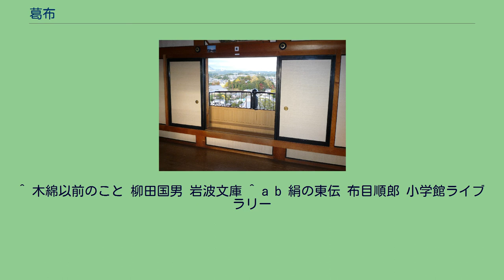葛布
葛布（くずふ、くずぬの、かっぷ）とは、葛の繊維を紡いだ糸からつくられる織物である。
葛の蔓を煮て水に晒し、発酵させたのちに繊維を取りだし、これを績んで葛糸にする。
緯糸（よこいと）と経糸（たていと）の両方に葛糸が用いられているもののほか、経糸に絹や麻、木綿の糸を用いるものもある。
葛の蔓を薬品で溶かして繊維分を取り出して、機械で紡績した糸で織られた製品もあり、葛粉をとったあとの繊維を糸にしたものを用いる場合もある。
古代日本においては庶民の被服や上流階級の喪服などの材料とされていたが、今日では襖張りや壁張り、表装や装本用の布などで用いられることがほとんどである。
静岡県西部の掛川市の周辺で作られている葛布は、経糸に木綿、麻、絹などを使い、緯糸を撚りを掛けない葛の平糸で織った物である。
江戸時代には芭蕉布や晒布とならんで掛川の名産だったことが和漢三才図会に載っている。
九州地方でかつて織られたものは、経糸、緯糸とも撚りをかけた葛糸である。
甑島では「葛たなし」、唐津市では「佐志葛布」とも呼ばれる。
香川県や新潟県、島根県などにも作られた記録がある。
繊維の利用は古く、新石器時代には使われていたとされる。
中国の江蘇省呉県草鞋山（そうあいざん）遺跡から葛布が発見されたほか、論語にも葛布の記述がある。
また司馬遷の史記にも、夏の衣として葛衣がもちいられたとある。
1996年に再建された掛川城の復興天守の最上階の襖には、地元産の葛布が使用されている 日本では古墳時代前期に九州の大宰府にある菖蒲が浦古墳で鏡に付着した葛布が出土し、これが日本最古の葛布と言われている。
奈良時代にも、正倉院文書に葛布の盗難届けが出ているほか、万葉集にも幾つか葛布を詠んだ歌がある。
平安時代には、養老律令の延喜式に葛布の染色方法が載っていて、平家物語にも葛布で作られた袴を指す「葛袴」がしばしば描写されている。
江戸時代には、公家の直垂、狩衣、武士の陣羽織、裃、火事羽織、道中着などに用いられ、遠州掛川がその特産地として有名になった。
明治維新後は武士や公家による需要が無くなり、代わって輸出用の壁紙を生産するようになった。
戦後は外貨獲得の輸出産業として、掛川地区を中心に発展した。
しかし、韓国が国策として葛布壁紙を取り上げるようになると日本の製造業者による市場占有率は減少した。
転廃業していく業者の中で残った数社が、現在も葛布を生産し、掛け軸やハンドバッグなどの民芸品、すだれやシェードなどのインテリア、帯地や着尺、洋服などの服飾品として販売されている。
^ “葛布ができるまで”. 大井川葛布. 2013年9月5日閲覧。
^ “葛布とは”. 大井川葛布. 2013年9月5日閲覧。
^ 木綿以前のこと 柳田国男 岩波文庫 ^ a b 絹の東伝 布目順郎 小学館ライブラリー